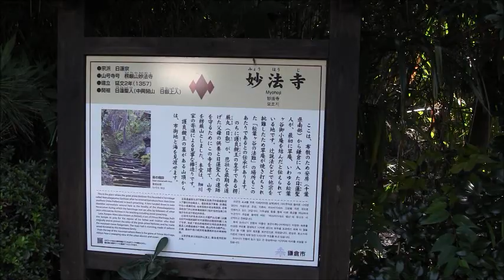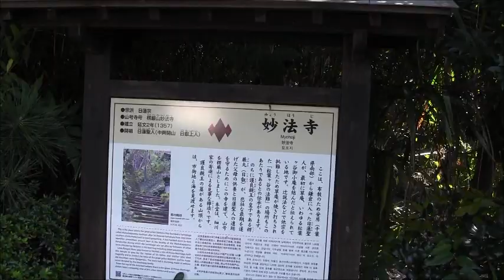鎌倉古寺ぶらり散歩ー朱色の仁王像と苔むした石段がマッチした妙法寺①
古寺ぶらり散歩ー朱色の仁王像と苔むした石段がマッチした妙法寺
鎌倉時代の面影をいまに伝える妙法寺はいつ訪れても、時間を忘れた感動する。